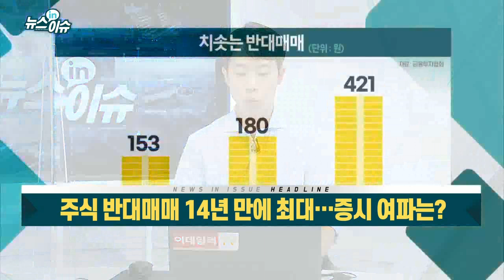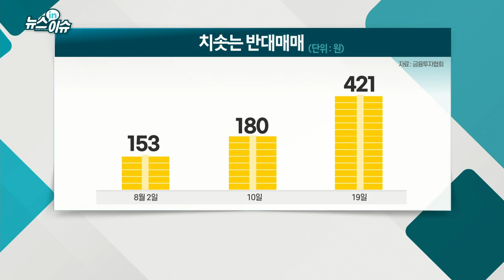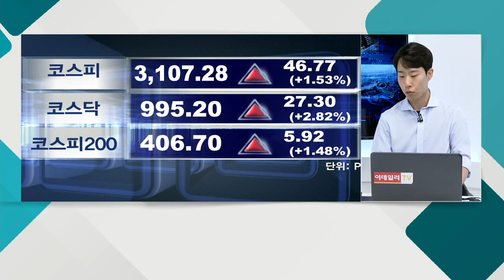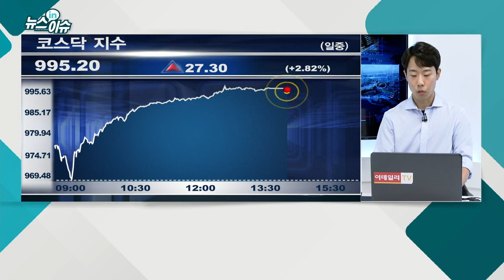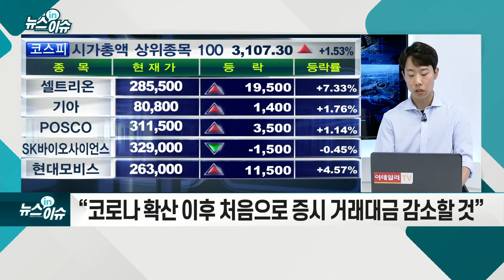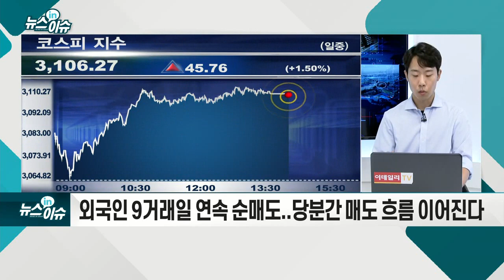주식 반대매매 14년 만에 최대… 증시 여파는?_뉴스IN이슈 (20210823)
- 신용거래융자 잔고 25조 6,111억... 역대 최대치 경신
- “한은, 이르면 이달 금리 인상”... 커지는 우려
- “코로나 확산 이후 처음으로 증시 거래대금 감소할 것”
- “변동성 커진다... 신중한 투자 필요”
- 지난주 코스피 7개월 만에 최대 낙폭
- 미국 조기 테이퍼링·한은 금리 인상 맞물릴 듯
- 외국인 9거래일 연속 순매도... 당분간 매도 흐름 이어진다
- “화학·IT·은행·상사 등 반등 국면 고려한 시장 대응 필요”